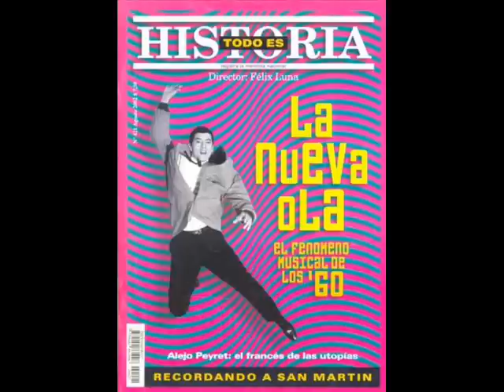Ricardo yarque - AMÉMONOS ASÍ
Ricardo yarque - Amemonos asi (nueva ola peruana)